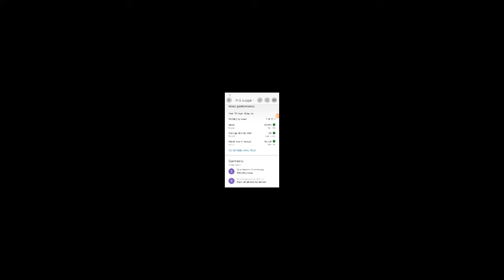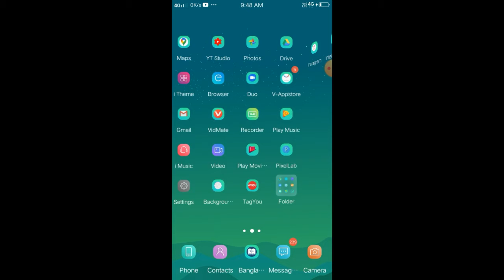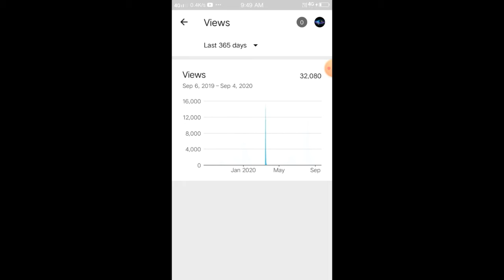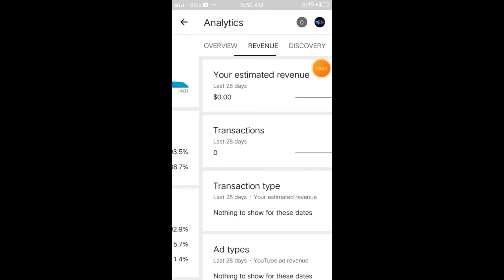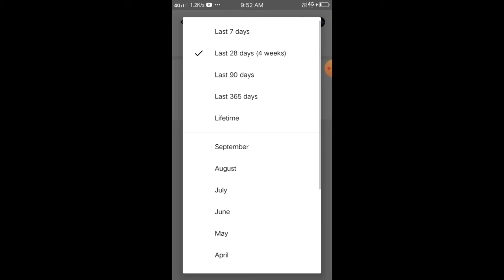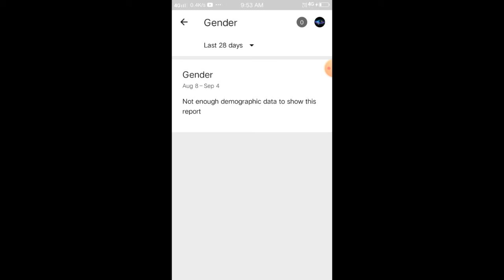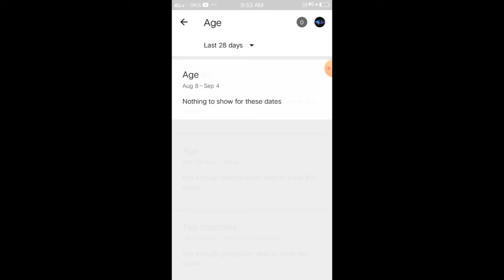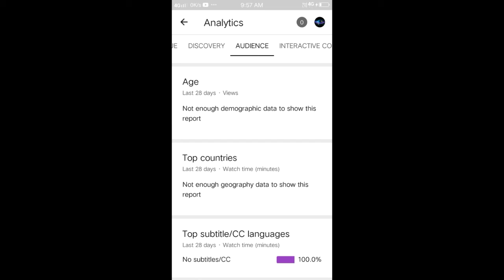🔥2000 subs 32000 views 51000 watch time complete মাত্র 1 দিনে। না হলে চ্যানেল unsubscribe করে দিও 💥🔥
YouTuber Rabi Sardar How do I get a list of subscribers on Youtube?
Profile picture